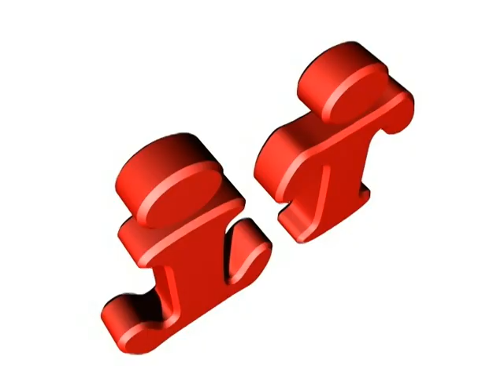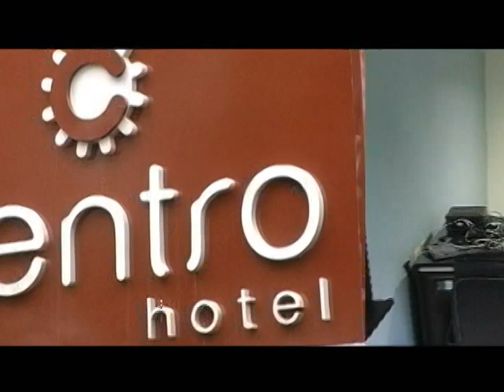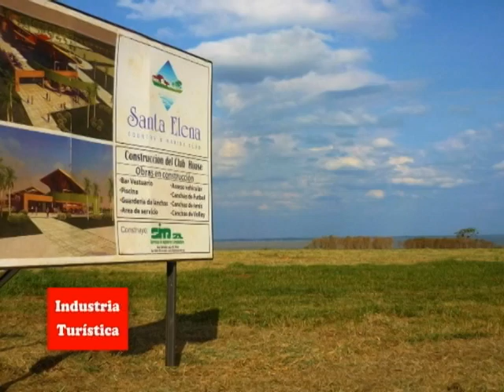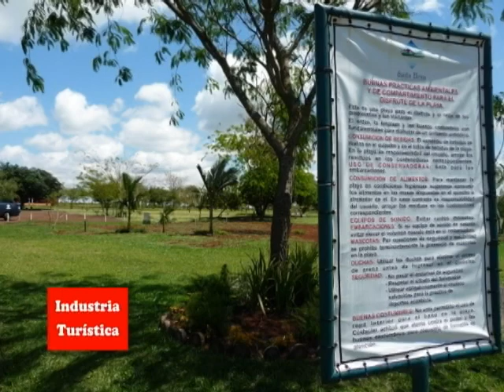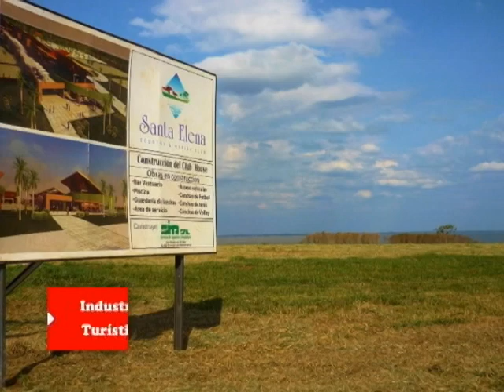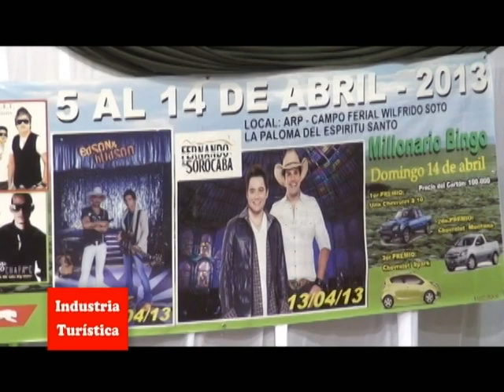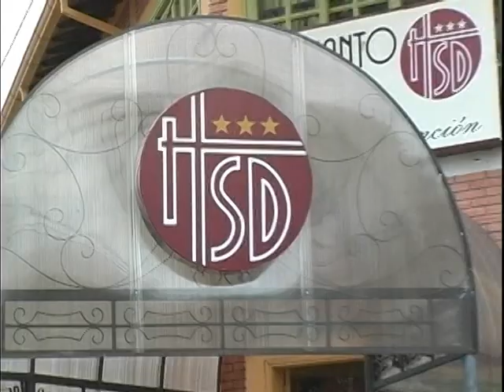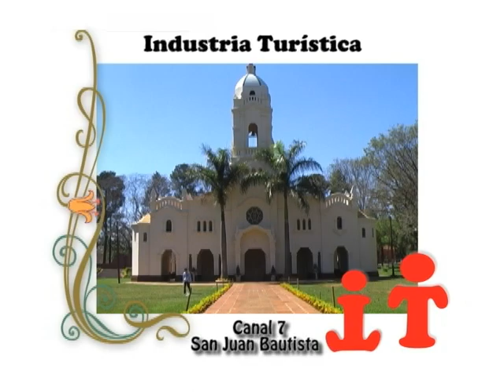Programa IT Industria Turística 36. Red Interior Tv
Programas de Turismo, culturas, viajes, eventos, etc.
Producido y Realizado por Bl Producciones y Red Interior Tv
Presenta y Conduce Sra. Blanca Lettieri.